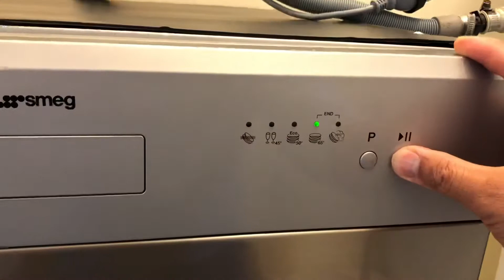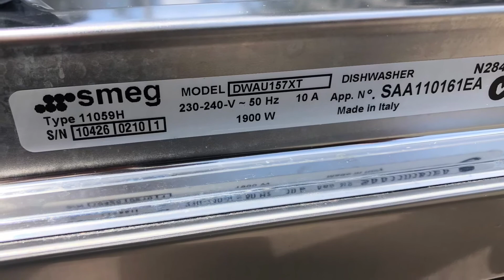Smeg Dishwasher Steam DWAU157XT stainless